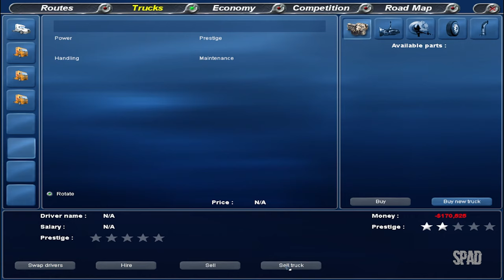18 WHEELS OF STEEL: Across America (Miami x Denver x Los Angeles)(Gameplay) #75